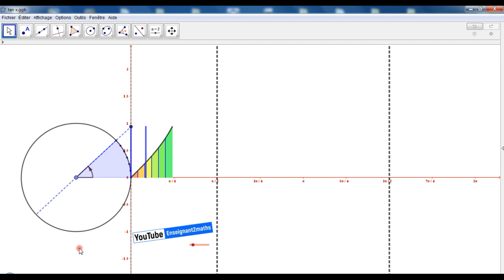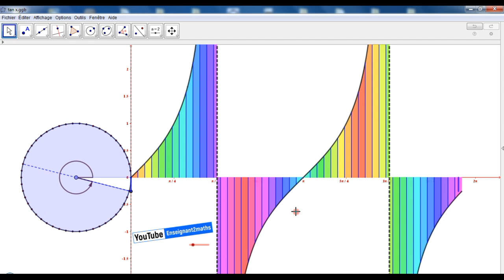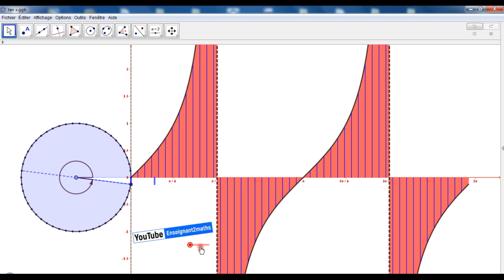tan(x) Sous GeoGebra